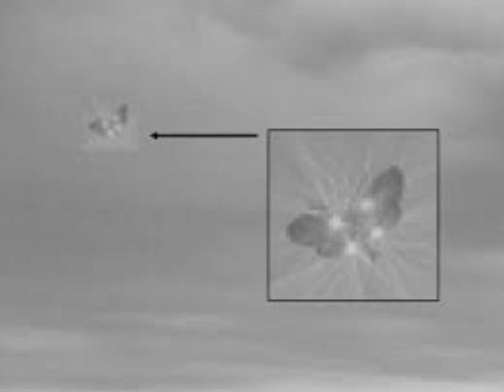THE WATCHERS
track produced by Smif Da NigGod